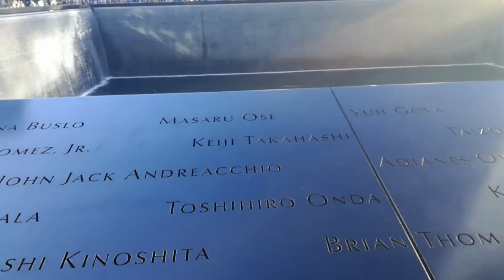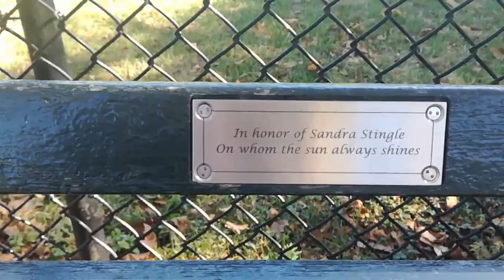Vlog(mas) Avantura #5 | Wallstreet | Secanje na pad bliznakinja | Dojenje na Brooklyn Bridge-u :-D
Ovaj video je sniman 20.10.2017.zato je ovako lepo vreme... :)

Prosetali smo Wallstreet-om i osetili duh biznisa hehehe
Obisli smo i po nama najzalosnije mesto u Njujorku - 9/11 Memorial Park.
Guzva na Brooklyn mostu nas je iznenadila tako da je nasa preporuka da tamo odete sto ranije ujutru, mi zbog naseg tempa i obaveza roditeljskih hihihi to nismo mogli...

Doziveli smo cak i da Nikolinu dojim na sred mosta iako je na hiljade ljudi prolazilo pored nas! Drugi izbor nismo imali jer se unervozila, a put nazad je bio dug i probijanje kroz masu bi je samo ucinilo jos nervoznijom. Svakako ta situacija je samo utvrdila moju odluku da podrzim dojenje na javnom mestu i da nikada potrebe svoje dece ne ugrozim!
Tako da i vas ohrabrujem da na taj cin gledate kao na nesto najnormalnije i na zadovoljenje osnovne potrebe vaseg malog bica! A kome to smeta neka okrene glavu, vas zivot ne sme da stane niti beba sme da trpi. Izlazite u setnu i na kafu kad god zelite to je vase pravo!

Volim vas mame!

Sutra vas cekam u Central parku! Po meni najlepsi video...

Ovo je kanal o zivotu i svim radostima koje on nosi. Ja sam neko ko se raduje i uziva u zivotu, pa to zelim da prenesem vama. :) Na ovom kanalu cu vam preneti svoja iskustva i misljenje, a na vama je da li cete ih prihvatiti ili ne. Poljubac od mene. :)